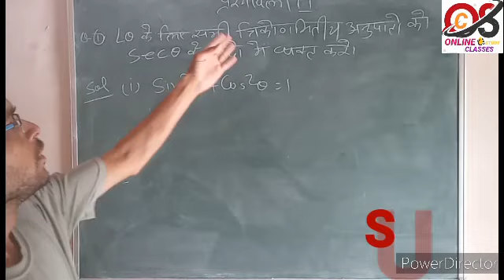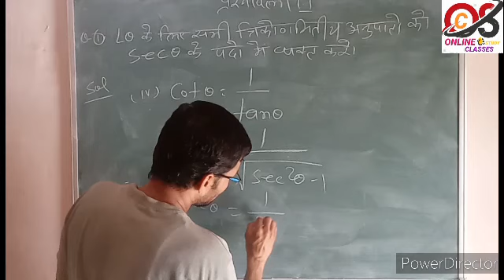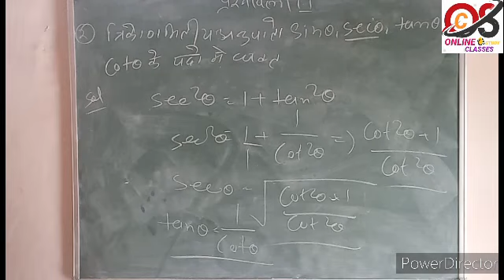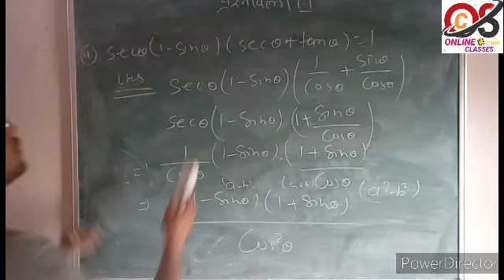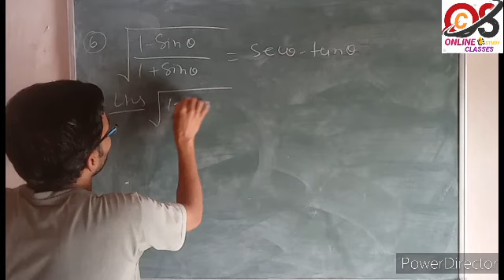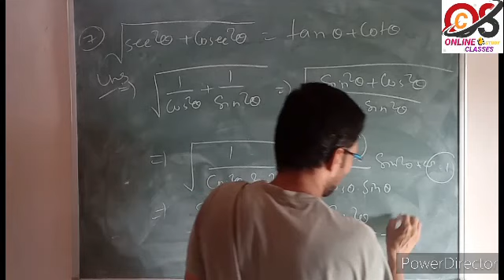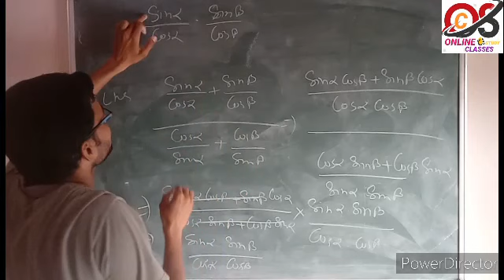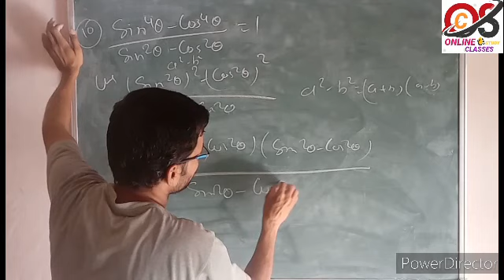त्रिकौणमिती सर्वसमिकाएँ-3 गणित/10th MATHS ONLINE CLASS BY-SURESH BHAKAR/10वी कक्षा की ऑनलाइन क्लासे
*CHAPTER »त्रिकौणमिती सर्वसमिकाएँ*  Part:-3

*कक्षा - 10th*

*विषय » गणित*

*By: SURESH BHAKAR*

*10th कक्षा की गणित एवं सामाजिक की बाकी परीक्षाओं के लिये हम ONLINE  क्लासे चला रहे है।  सभी छात्र लगातार क्लासे लेते रहे।*
ONLINE CLASSES STUDY POINT